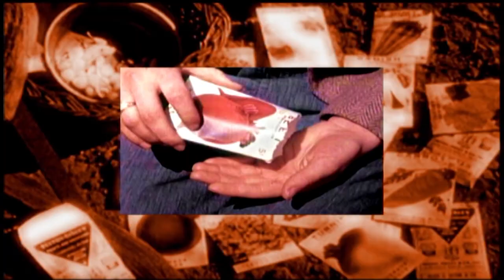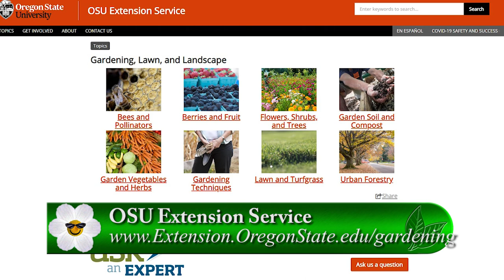Podcast 12 - Jan's Winter Garden Tips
We are entering a new year and it’s time to get back into the garden, and even though it is winter there is plenty to do!  But where do you start.  We have our garden expert Jan McNeilan back with us to give us a starting point with a whole bunch of tips to help you along.  All coming up next on Garden Time.